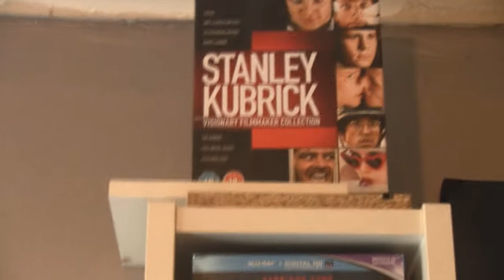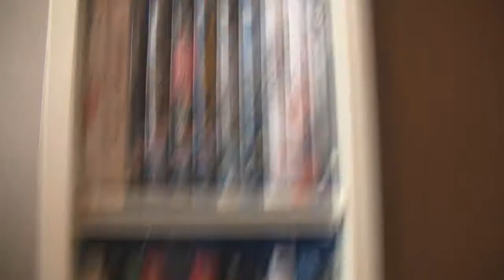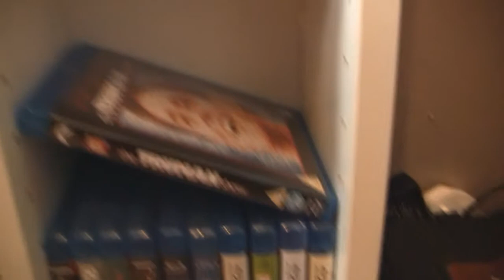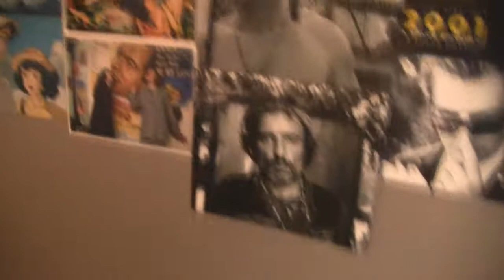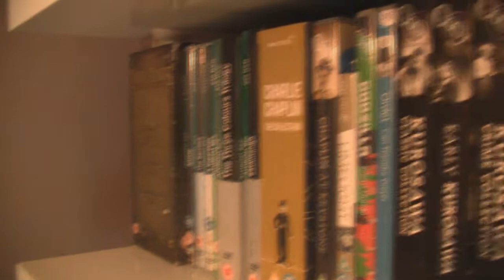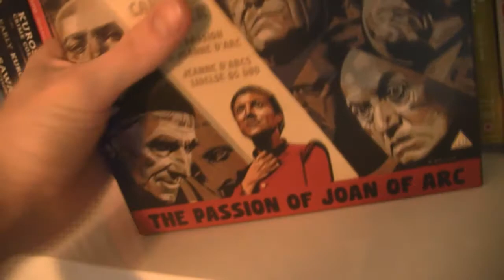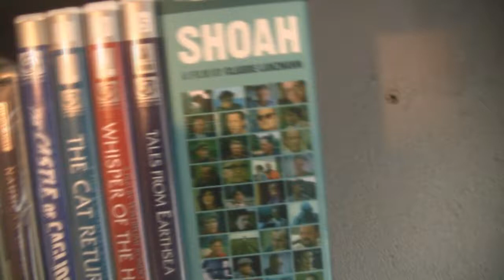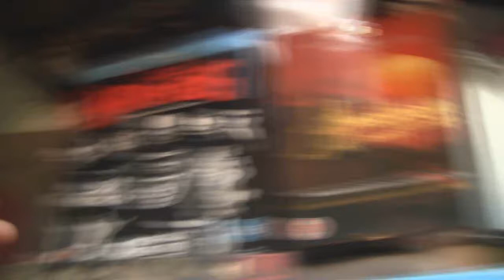My Entire Blu-ray/DVD Collection part 2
Part two of my entire blu-ray/dvd collection.